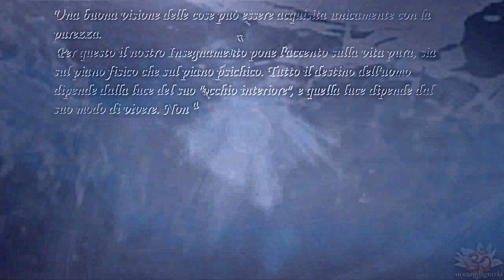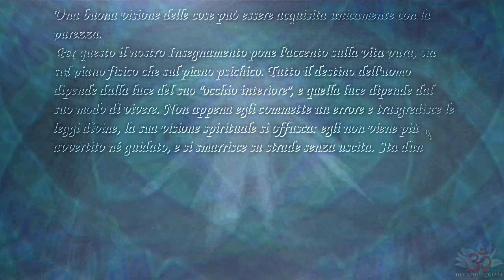Purezza (Omraam Mikhaël Aïvanhov)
Una buona visione delle cose può essere acquisita unicamente con la purezza / Clear vision - is gained by means of a pure life / Clarté de la vision - s'obtient par une vie pure

• Una buona visione delle cose può essere acquisita unicamente con la purezza. Per questo il nostro Insegnamento pone l'accento sulla vita pura, sia sul piano fisico che sul piano psichico. Tutto il destino dell'uomo dipende dalla luce del suo "occhio interiore", e quella luce dipende dal suo modo di vivere. Non appena egli commette un errore e trasgredisce le leggi divine, la sua visione spirituale si offusca: egli non viene più avvertito né guidato, e si smarrisce su strade senza uscita. Sta dunque a ciascuno prendere coscienza della relazione esistente fra la sua condotta quotidiana e la chiarezza della sua visione. Colui che si decide a vivere una vita retta, onesta e nobile, si purifica, e i suoi centri sottili cominciano a funzionare. È così che, ben guidato, ben diretto, egli ritrova le sorgenti, le praterie, i laghi, i pascoli e le montagne della sua vera patria.

• The ability to see things clearly is only acquired through purity. The emphasis in our teaching is therefore on living a pure life, on the physical plane as well as on the psychic plane.
The whole of a human being's destiny depends on having a clear 'inner eye', and this clarity depends on their way of life. As soon as they do something wrong and transgress divine laws, their spiritual vision becomes obscured, they no longer receive warnings or guidance and they become hopelessly lost. So it is up to each person to become aware of the relationship between their daily conduct and the clarity of their vision. Those who resolve to live an upright, honest, noble life are cleansed, and their subtle centres begin to operate. And so, now that they have proper guidance and direction, they find their way back to the springs, meadows, lakes, pastures and mountains of their true homeland.

• Eine gute Sicht der Dinge erlangt man nur durch die Reinheit. Deshalb legt unsere Lehre die Betonung auf ein reines Leben, sowohl auf der physischen, als auch auf der psychischen Ebene. Das ganze Schicksal des Menschen hängt von der Klarheit seines »inneren Auges« ab und diese Klarheit ist abhängig von seiner Lebensweise. Sobald er einen Fehler begeht und die göttlichen Gesetze übertritt, verdunkelt sich seine geistige Wahrnehmung, er wird nicht mehr gewarnt noch geführt und verirrt sich in auswegslosen Bahnen. Jeder sollte sich also der Verbindung zwischen seinem täglichen Verhalten und der Klarheit seiner Sicht bewusst werden. Wer ein gerades, ehrliches und würdevolles Leben zu führen beschließt, der reinigt sich und seine feinstofflichen Zentren beginnen zu funktionieren. Auf diese Weise wird er gut geführt und gelenkt und findet zurück zu den Quellen, Wiesen, Seen, Weiden und Bergen seiner wahren Heimat.

• Une bonne vision des choses ne s'acquiert que par la pureté. C'est pourquoi notre Enseignement met l'accent sur la vie pure, aussi bien dans le plan physique que dans le plan psychique.
Toute la destinée de l'homme dépend de la clarté de son « œil intérieur », et cette clarté dépend de sa façon de vivre. Dès qu'il commet une faute, qu'il transgresse les lois divines, sa vision spirituelle s'obscurcit, il n'est plus averti ni guidé, et il s'égare dans des voies sans issue. C'est donc à chacun de prendre conscience de la relation qui existe entre sa conduite quotidienne et la clarté de sa vision. Celui qui se décide à vivre une vie droite, honnête, noble, se purifie et ses centres subtils commencent à fonctionner. C'est ainsi que, bien guidé, bien dirigé, il retrouve les sources, les prairies, les lacs, les pâturages et les montagnes de sa vraie patrie.